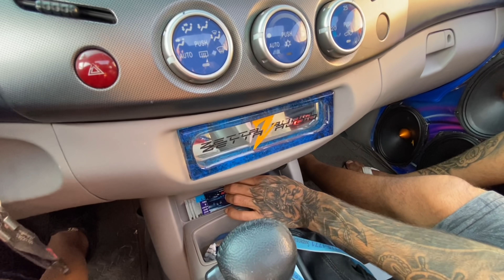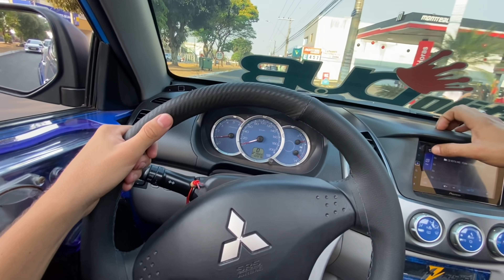PEGUEI A L200DUB PARA DAR UM ROLÊ 🔥 COM SOM ESTRALANDO !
Eae galera beleza nesse vídeo dirigi a l200 dub espero que vcs tenham gostado do vídeo se gostou deixe seu like se inscreva no canal e ative o sino de notificação

TMJT GALERA